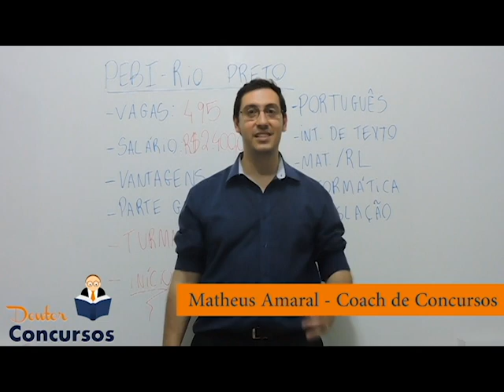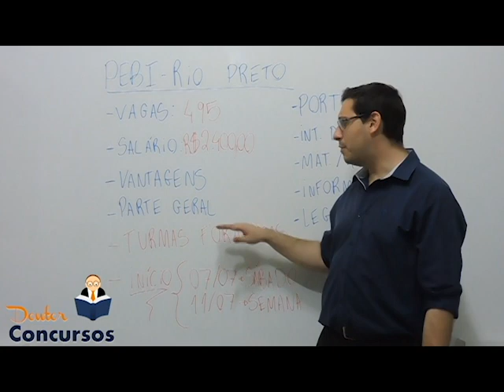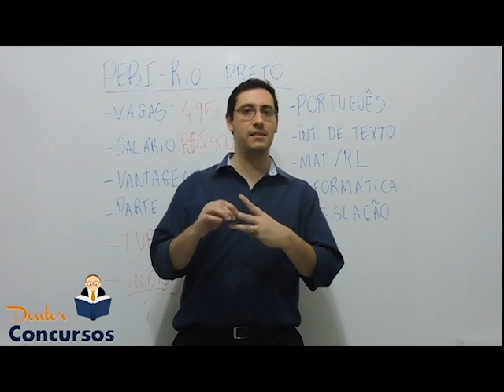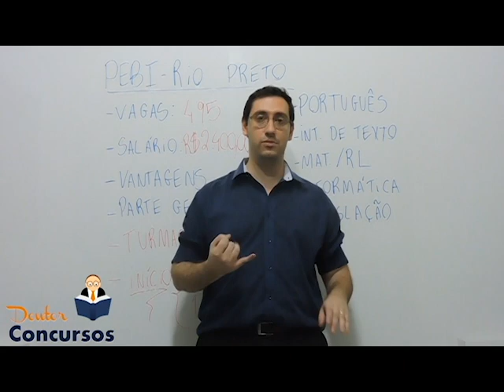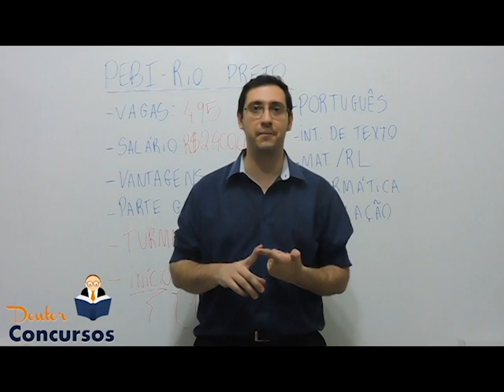[2018] PEB I - São José do Rio Preto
Edital Iminente!!! ÚLTIMAS VAGAS!
TURMAS III e IV NOTURNAS FORMADAS - INÍCIO 11/07
TURMA V AOS SÁBADOS FORMADA - Venha assistir a uma aula sem compromisso ;)
*Valores divulgados são ATÉ O INÍCIO das aulas, sujeito a alterações posteriores!

Somos o melhor curso da região e temos a melhor equipe de professores, não perca a chance de se efetivar e ganhar estabilidade, somos o que você procura!!! Venha fazer uma aula sem compromisso! ;)

Curso baseado no ultimo edital.

Corpo docente:
Português - 40 horas - Prof. Fábio Lamartine Oliveira Meireles
Matemática - 52 horas - Prof. Luís Fernando Segala
Informática - 40 horas - Prof. Matheus Mpa
Legislação - 40 horas - Prof. Felipe Dalla Vechia
Interpretação de texto - 16 horas - Rafael Lima

Alunos Doutor Concursos ganham:
- Aulas 100% presenciais com a melhor equipe de Rio Preto;
- Foco total na banca examinadora, com material apostilado;
- Baias para estudos;
- APP e banco de questões comentadas;
- Área VIP do aluno;
- Coach especializado em concursos públicos.

Investimento:
1 x 999,99 ou
5 x 219,99
10 x 119,99

*Valores até o início das aulas, sujeito a alterações posteriores!

Nosso endereço Rua Presciliano Pinto, 1528, Boa Vista.